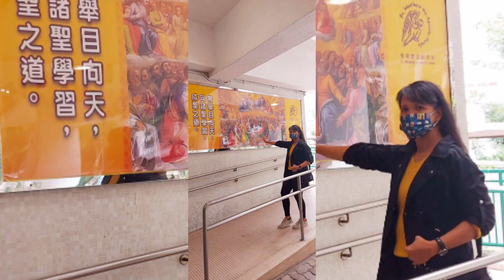St. Mathew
what i do during my holiday  pls.. @liz474